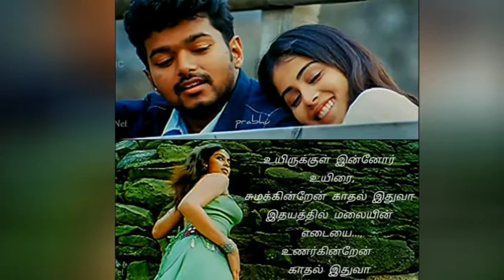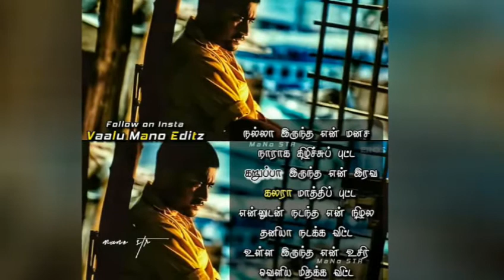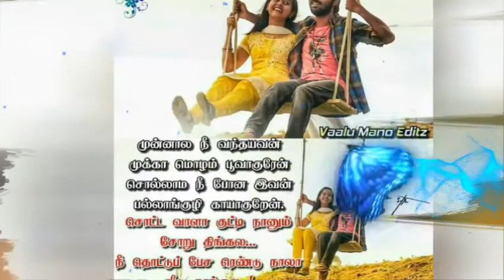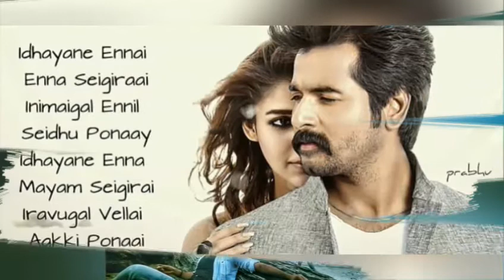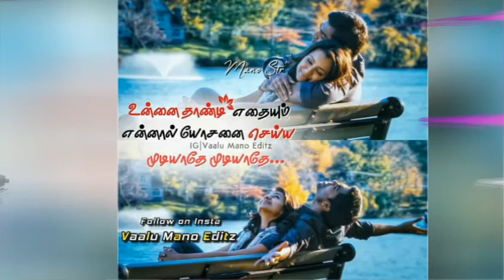Tamil / Kavithai / HD images ❤❤